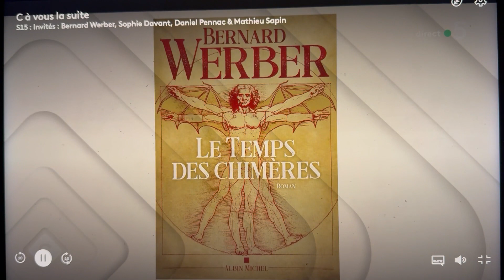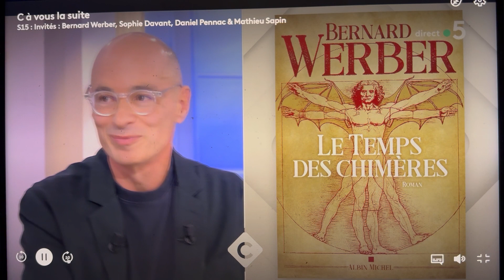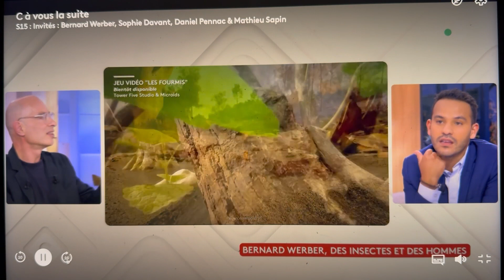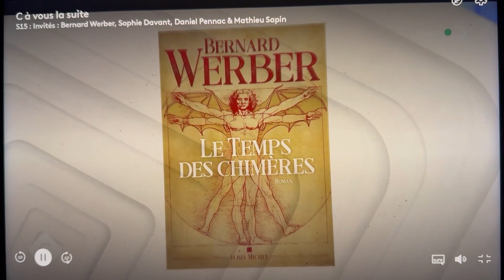EMISSION "C A VOUS" avec Bernard WERBER pour son roman "LE TEMPS DES CHIMERES"